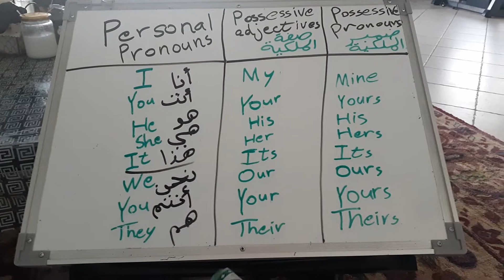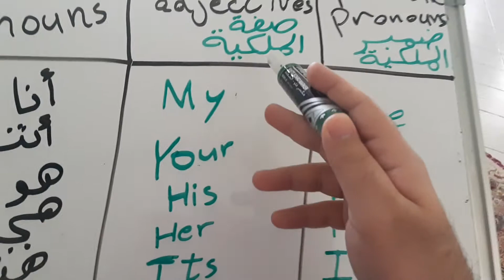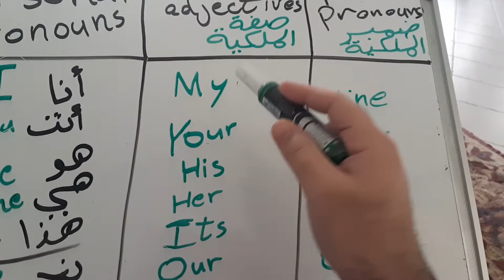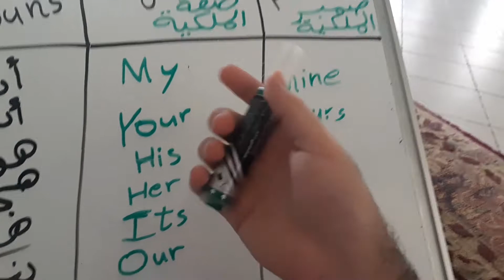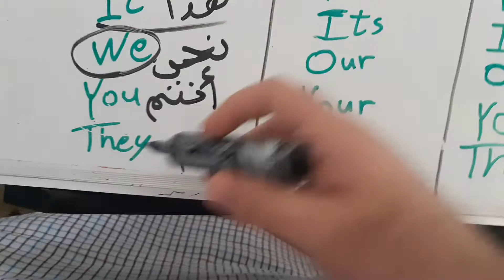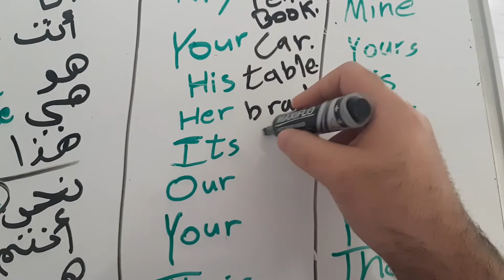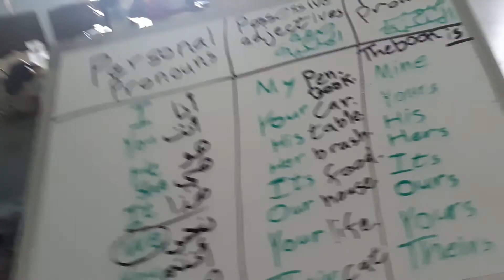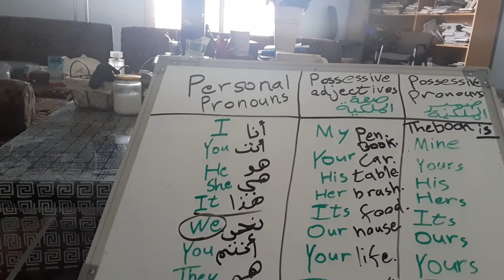شرح ضمائر الملكية Possessive pronouns مع صفات الملكية Possessive adjectives.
ضمائر الملكية
Possessive Pronouns
Mine
Yours
His
Hers
Its
Ours
Yours
Theirs

صفات الملكية
My
Your
His
Her
Its
Our
Your
Their

هيا نشترك بقناة ( نتعلم إنجلش مع مستر جري!).
القناة مختصة فقط لتعليم اللغة الانجليزية،
فلا تنسونا بالإعجاب و المشاركة والتعليق الإيجابي!
ففقط بدعمكم استمر !
الإنجليزية أو الإنغليزية (بالإنجليزية:English)، وتكتب في بلدان الشام والعراق إنكليزية[2] هي لغة جرمانية نشأت في إنجلترا. هي ثالث أكثر اللغات الأم إنتشاراً في العالم (402 مليون نسمة بحسب تعداد عام 2002) وبالإضافة إلى انتشارها الكبير في العالم بسبب التأثيرات العسكرية والإقتصادية والثقافية والعلمية والسياسيةللإمبراطورية البريطانية ومن بعدها الولايات المتحدة الأمريكية وهي اللغة الوحيدة الموجودة بالقارات الخمس بجانب اللغة الفرنسية.